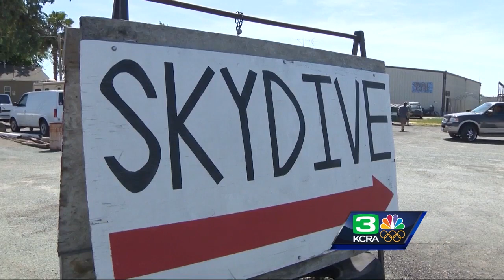FBI search troubled parachute center in Acampo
The FBI served a search warrant Tuesday at a skydiving center near Acampo. About 24 federal agents and local authorities were at the Lodi Parachute Center throughout the day and into the night as part of the search. The FBI did not disclose what the search warrant was connected to or what was found.